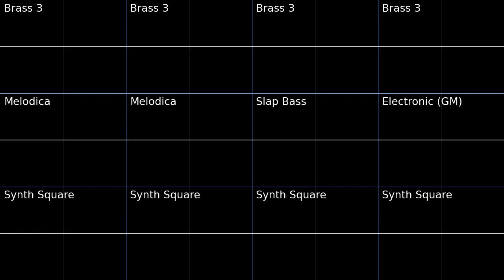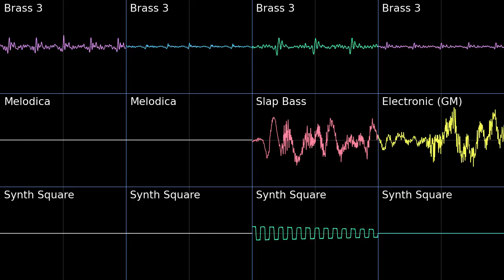Chrome Gadget Zone - Sonic 3 PMD2 Soundfont Cover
Very interesting harmonies in this one
Chrome Gadget Zone - Sonic 3